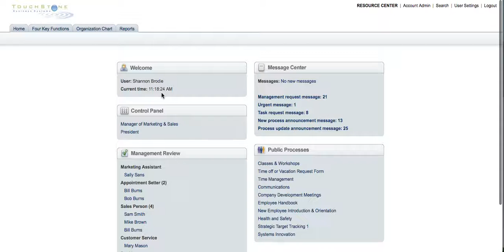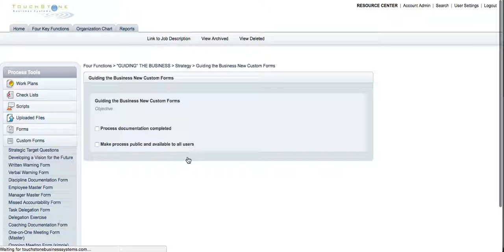Completing Custom Form & Running a Report